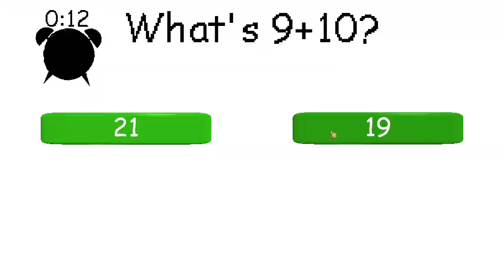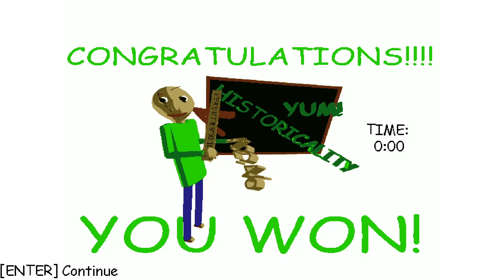ONE SECOND BEHIND RECORD ARE YOU KIDDING ME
Raldi's Crackhouse story mode beaten in 1:45